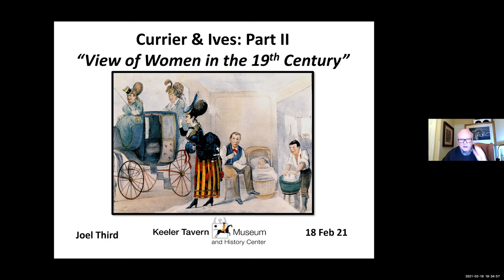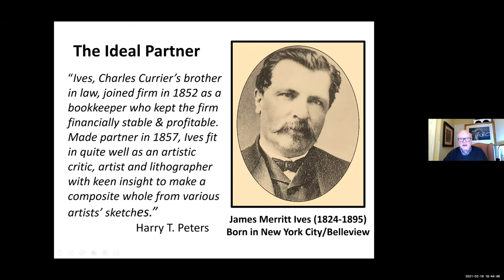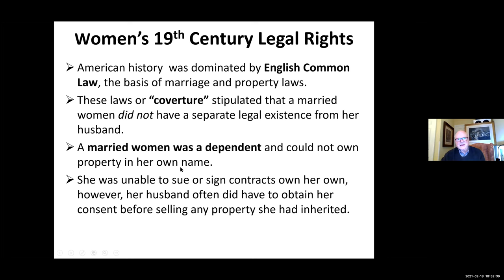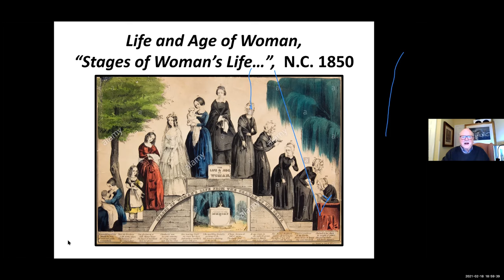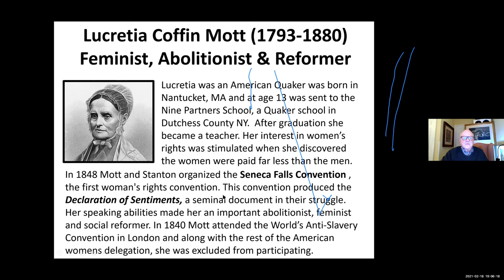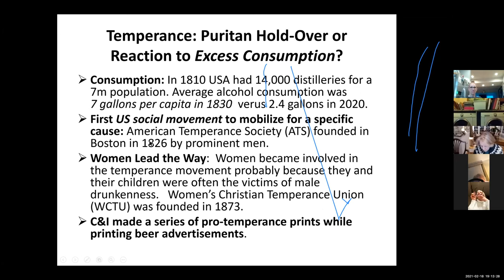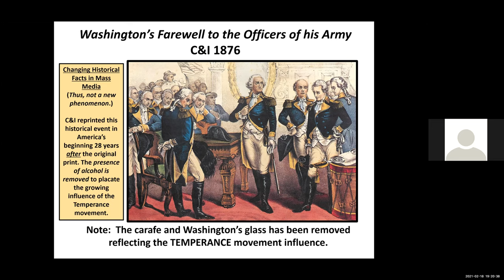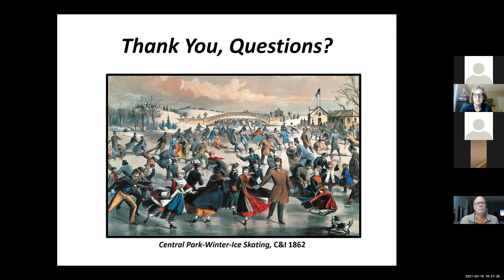Currier & Ives: View of Women in the 19th Century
KTM&HC Board member and life-long collector of Currier & Ives prints, Joel Third, will discuss the portrayal of women and their place in 19th Century American society, their struggle for the right to vote and their part in the temperance movement through their depiction in the prints of Currier & Ives.
This program was recorded as part of a series of talks on Currier & Ives on February 18, 2021.